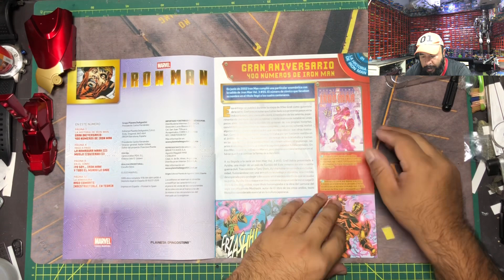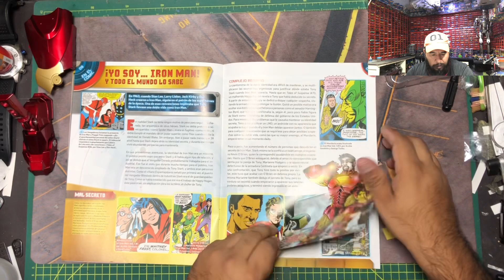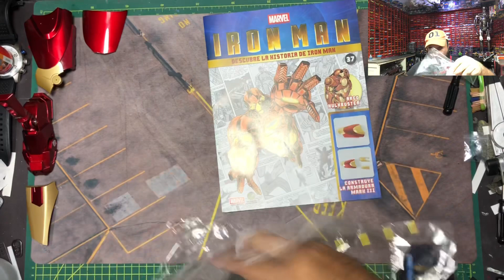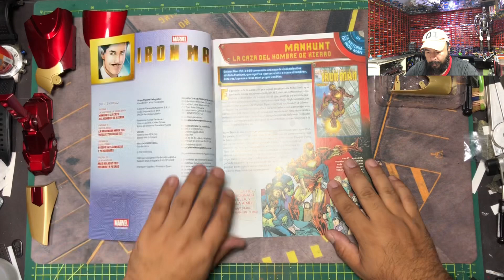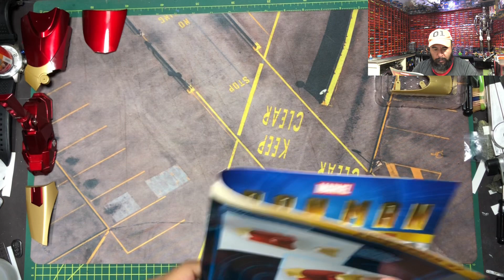🦾IRON MAN-construye tu MARK III -entregas #36 y 37